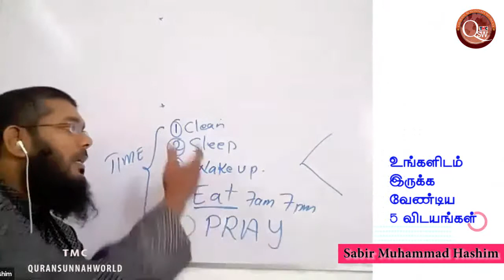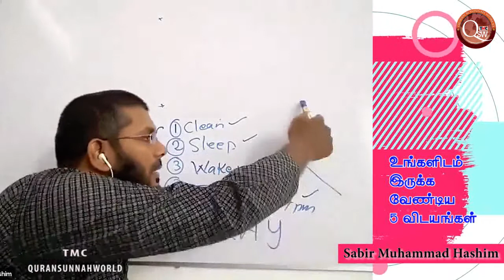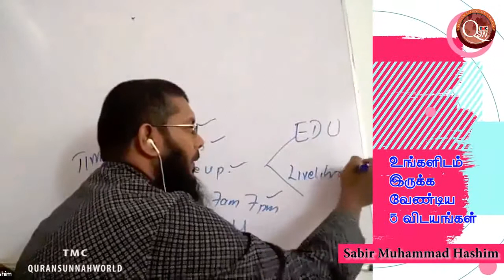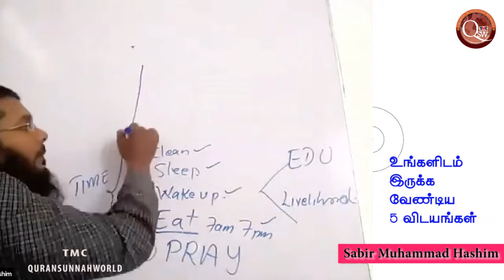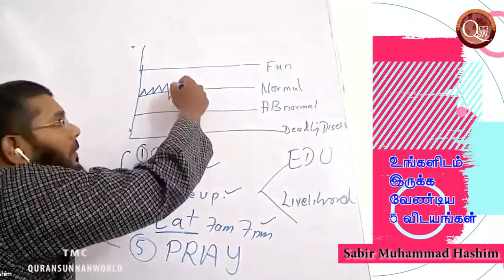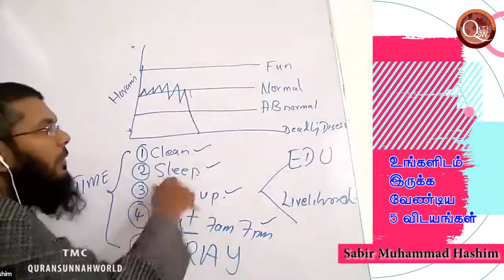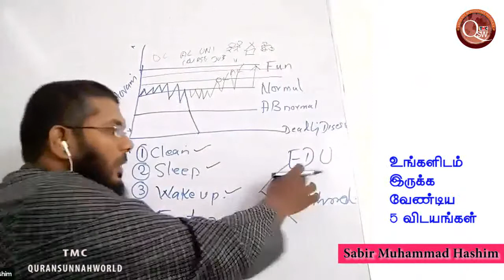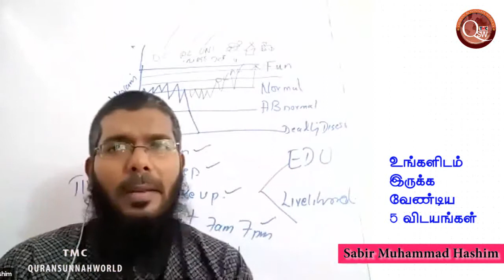இந்த 5ம் உங்களிடம் நிறைந்தால் என்ன மாற்றம் ஏற்படும் இந்த 5ம் குறைந்தால் அந்த மாற்றம் என்னவாகும்